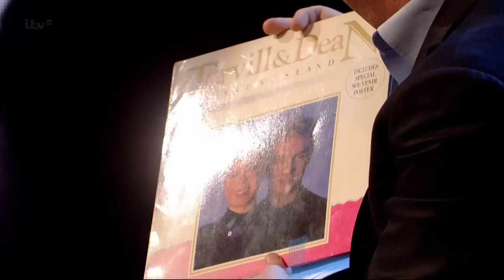Piers Morgan's Life Stories - Jayne Torvill & Christopher Dean - Part 2 of 4 - 8th March 2013